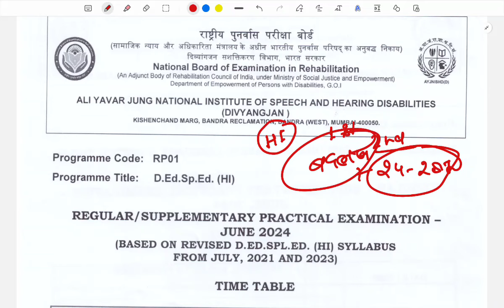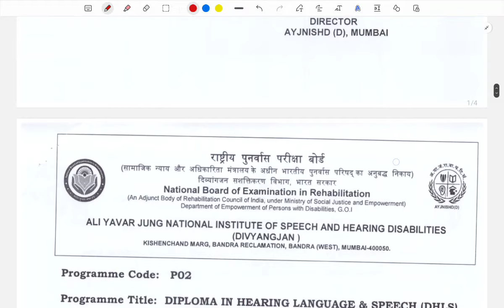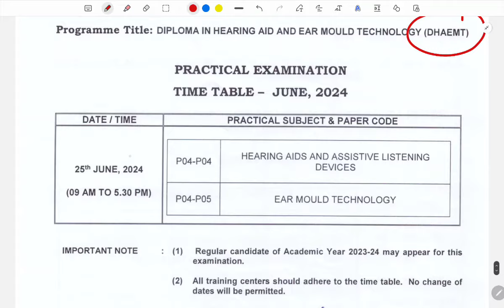D.Ed SE (Hearing Impairment) | 1st & 2nd Year student practical exam revised exam date